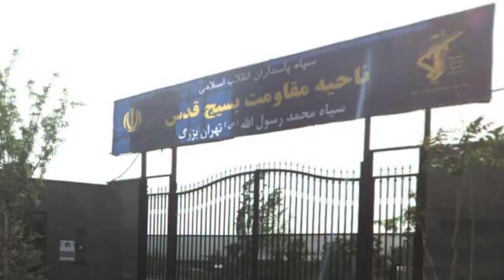Iran: 20 Jan 2020 - HQ of State Security Force in Mashhad, IRGC Bassij Base in Tehran Targeted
Iran: Command HQ of State Security Force in Mashhad, IRGC Bassij Base in Tehran Targeted

In the early hours of yesterday, Sunday, January 19, 2020, defiant youth targeted the IRGC’s so-called Mohammad Rasoulollah base in Tehran’s Jannat-Abad District.

In another development, in the early hours of this morning, Monday, January 20, 2020, defiant youth targeted the Command HQ of the State Security Force in Mashhad’s Malek-Abad Boulevard.

These two bases played an active role in the suppression of the November 2019 nationwide uprising and the massacre of the people and youth, killing and wounding hundreds of protesters.

Secretariat of the National Council of Resistance of Iran